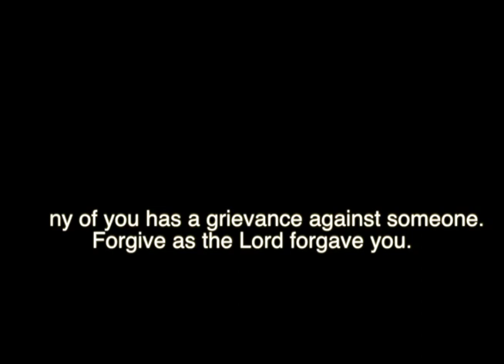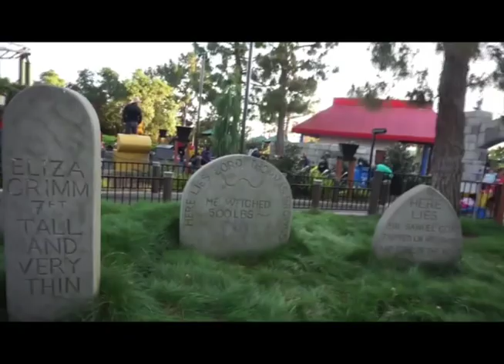SPRING BREAK VLOG: DAY 3 | 7 DAYS OF VLOGGING | LEGOLAND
CHECK OUT @TOPIC626 ON INSTAGRAM FOR MORE MUSIC!!!
STATE JUMPERS CLOTHING COMING SOON!!!  GO CHECK IT OUT NOW!!!

Thanks to all of my tech items!
Canon T5i
Sony a5100 Vlog Camera

Send US Stuff:

1379 W. Park Western Dr. #454